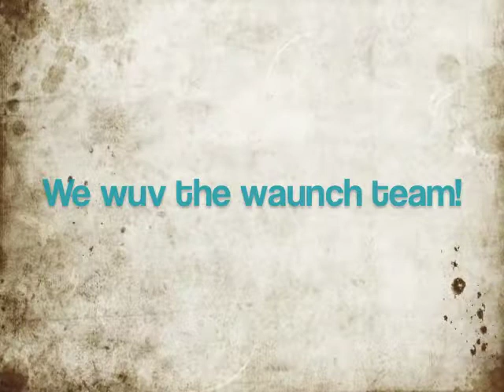Missing Pieces Launch Team Thank You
A special thank you message for the Missing Pieces Launch Team from Jennifer and Lucy.